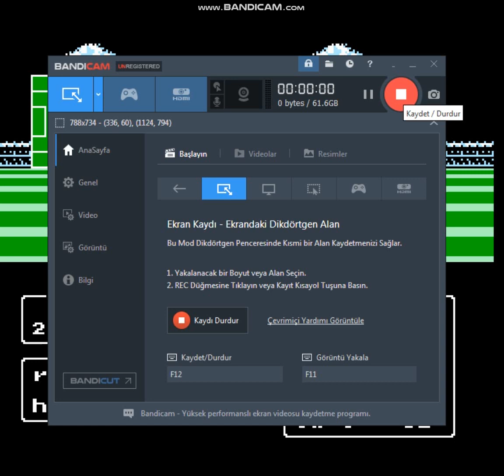Captain tsubasa 2 good shot and hack